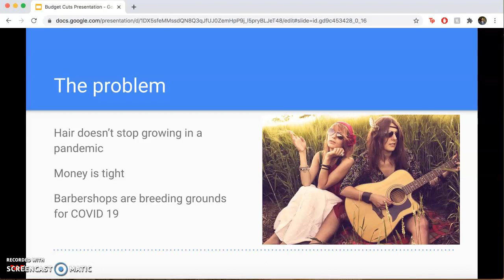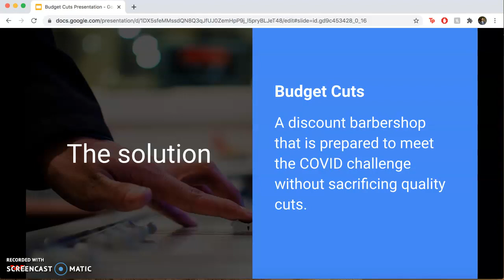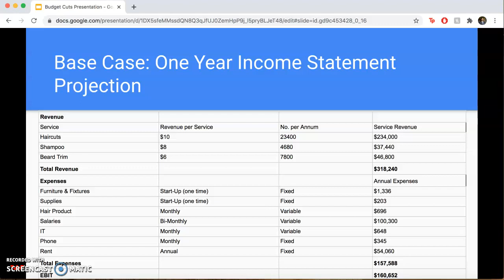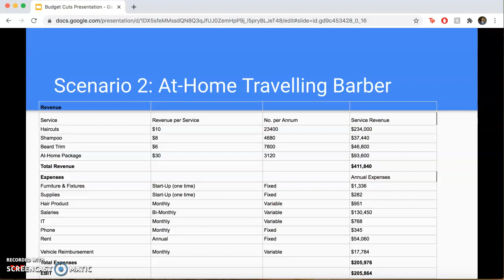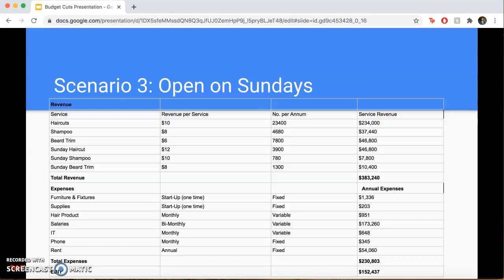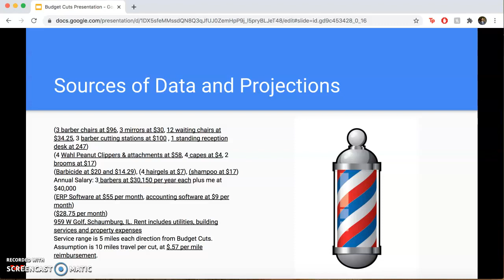Budget Cuts: Discount Barbershop